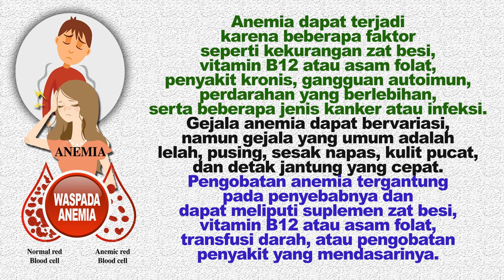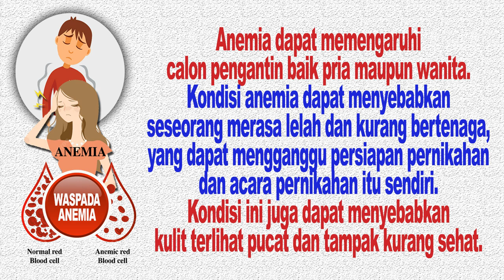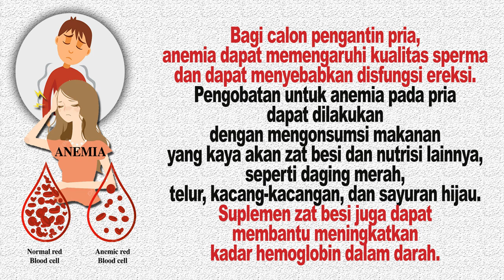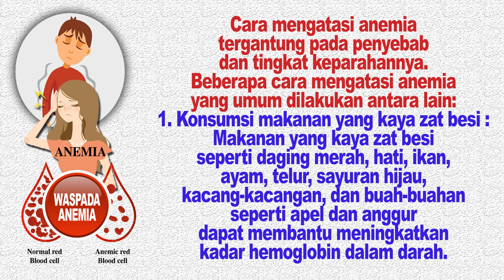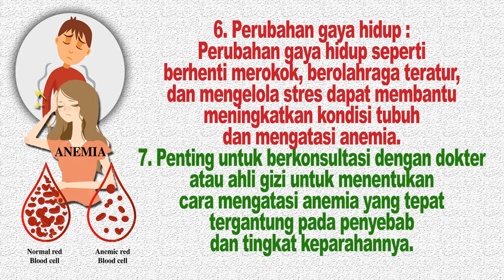Waspada Anemia II Terutama Bagi Calon Pengantin